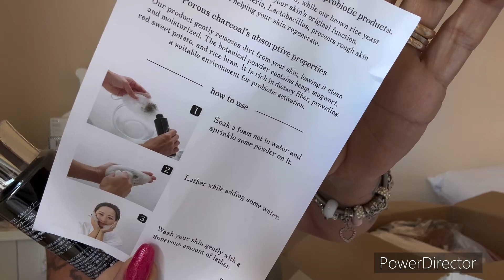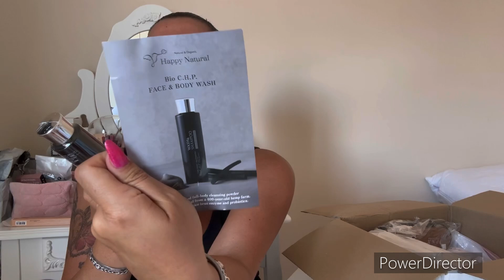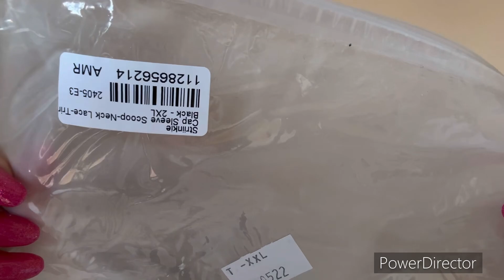YESSTYLE HAUL / River Cruise Holiday Look⛴️🍸✨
⍟ Attiva la "🔔" per avere tutti gli aggiornamenti dei miei video.

Sempre valido e attivo
𖣔POMELO
CODICE: GIANAKA
𖣔 WILD
CODICE: 20GIANAKA
𖣔YEPODA
CODICE: GLOW-RV91

English.

Grazie.💖
Gianaka